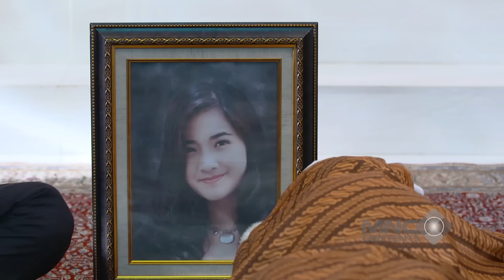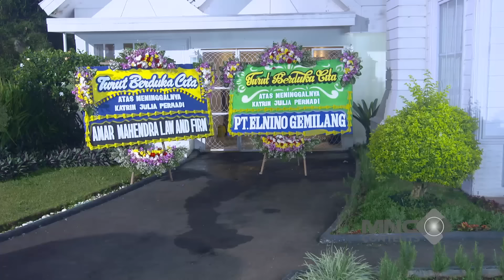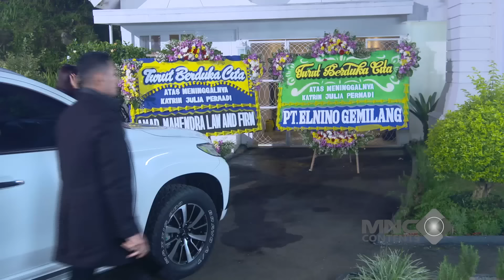BELUM DISENTUH, RENDY IKHLAS DITINGGAL PERGI - IKATAN CINTA